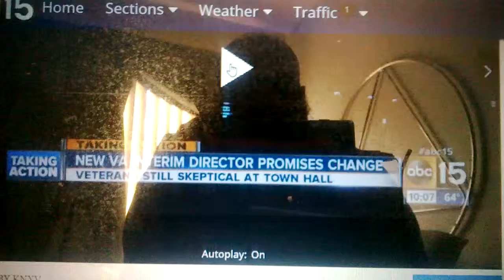Veteran Activist Author Steven Leroy Jackson, DCARNG Promised Change by Phoenix VA Interim Director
Sara Goldenberg ABC15 New Phoenix Arizona, interviews  DCARNG 273rd MP Company soldier suffering from PTSD due to his direct 9/11/ 2001 and DC Sniper Case involvement at the Pentagon and WARMC ex DOA Police Officer/ Radio Dispatcher   STEVEN LEROY JACKSON Phoenix VA Town Hall meeting with new interim Director

Gangsters of Virtue The Wise Sorrowful Hearts YouTube channel is only meant  for the purpose of creating a free people
veteranshelpingveterans medicalmarijuana Why are veterans paying for Medical marijuana dispensaries? The Veteransadministration and Congress has broken ist promise to pay for our treatment whatever the cost.

The greatest street story never told!!!